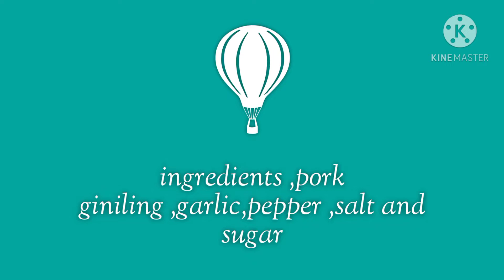skinless longganisa Easy recipe of homemade skinless Longganisa.so delicious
easy  recipe of homemade skinless longganisa are:
sugar
pork giniling
pepper ,garlic
salt and flour .

homemade skinless longganisa price
homemade skinless longganisa calories
homemade skinless longganisa recipe panlasang pinoy
homemade chicken skinless longganisa recipe
pinoy recipe homemade skinless longganisa
homemade sweet skinless longganisa